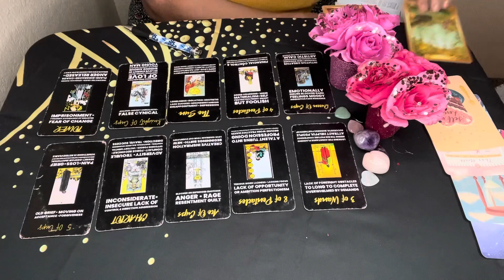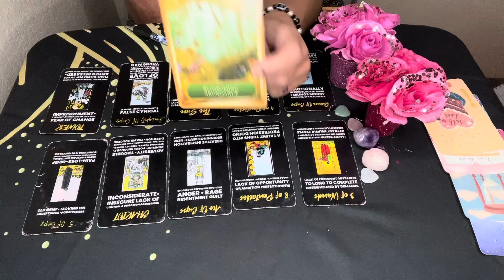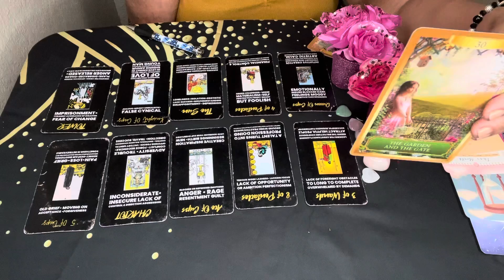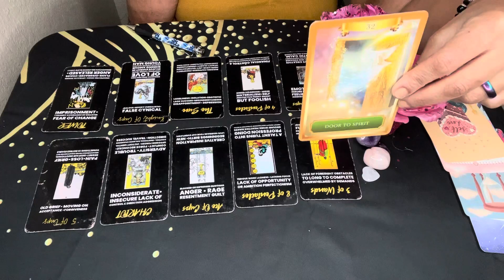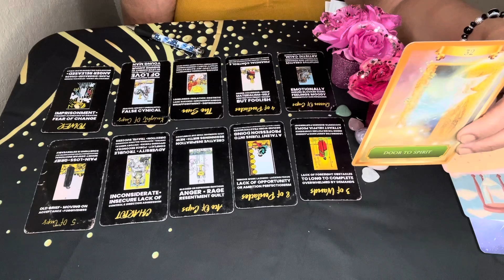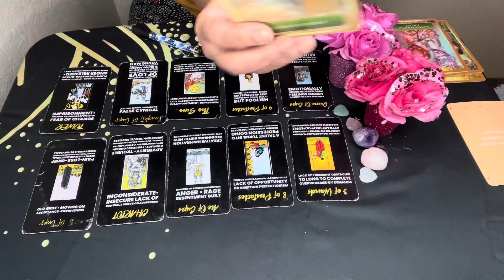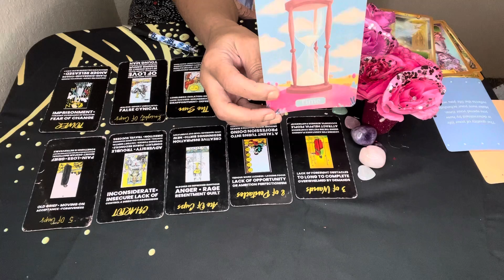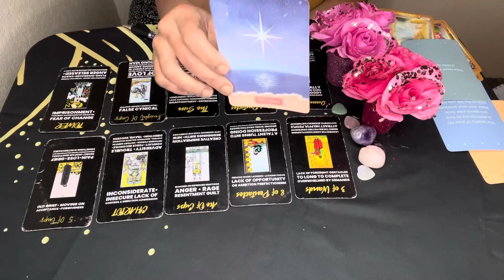ARIES ♈️ WHO’S WATCHING YOU AND WHY ♈️